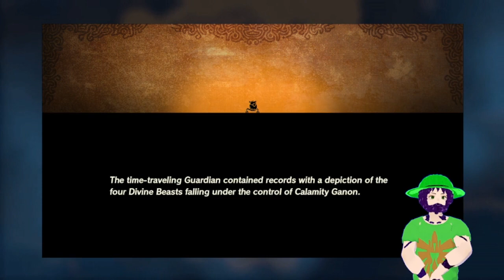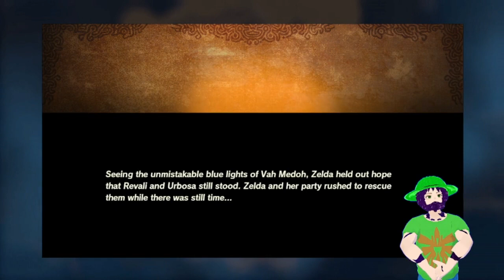HW: Age of Calmity #16 Riju and Teba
Join me as I enjoy some fun button mashing gameplay

Music Attribution
An attribution list for the music I play on stream.

Art Attribution
Image by macrovector on Freepik

Image by upklyak on Freepik